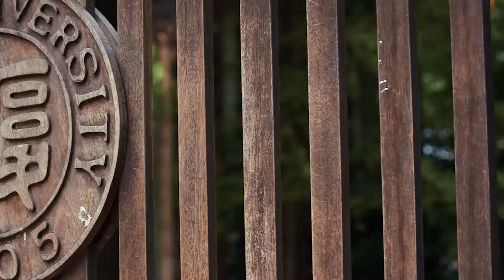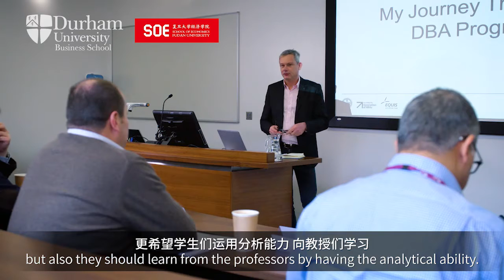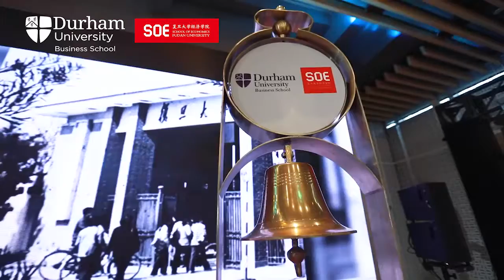复旦 杜伦工商管理博士DBA项目 - 复旦大学 Fudan University